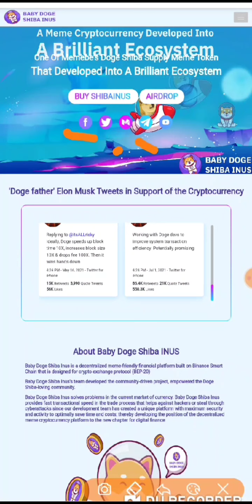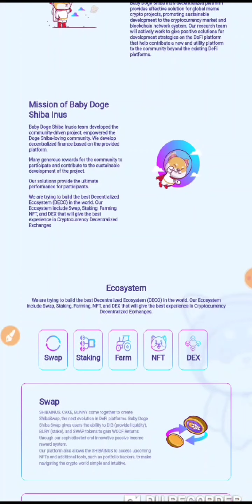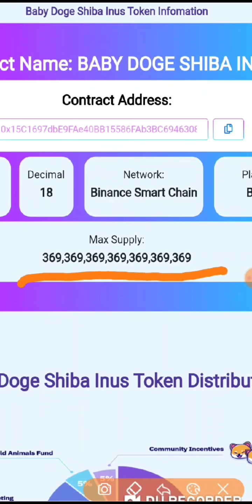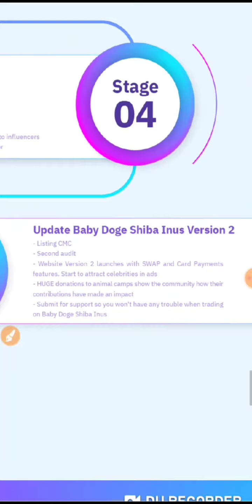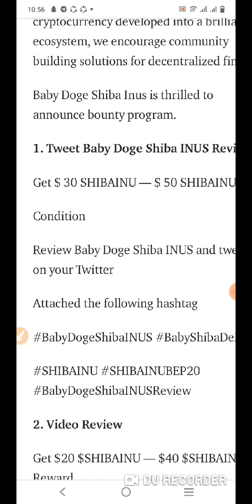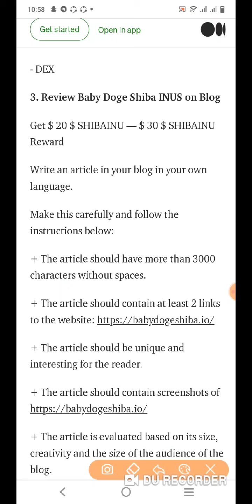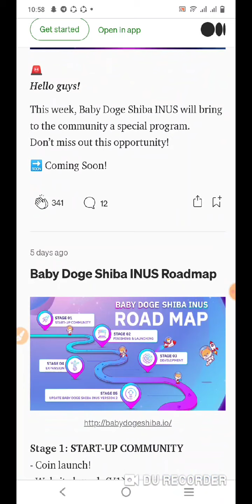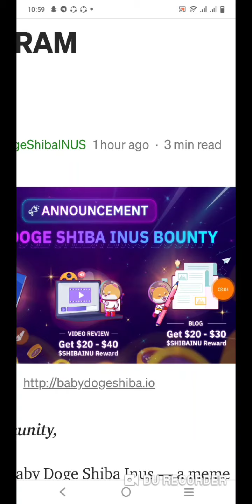Babydogeshiba full review | How to participate in Bounty Program | best token to buy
🐶🐶 Baby Doge Shiba:
2. Video Review
Get $20 $SHIBAINU — $40 $SHIBAINU Reward
1. All submissions must be original works of the contestants.
2. Contestants can share their videos on any social media channel including but not limited to Youtube, TikTok, Facebook, Twitter, Instagram, VK, etc.
3. Baby Doge Shiba Inus will announce the suitable video with our criteria.
The criteria for determining the winners are as follows:
+ Record a video review, where you talk about Baby Doge Shiba INUS
+ The video should show your face.
+ Video must be at least HD 720p quality (1280x720).
+ The minimum video length is 180 seconds.
+ Upload the video to YouTube.
+ Leave the link to the Baby Doge Shiba INUS website in the description.
+ Post a video review on the review pages.
Topic Request:
1. Presale (19 July — 26 July)
- Best Price only 1 SHIBAINU = $ 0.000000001
- Commission 15% apply from $100
- SHIBAINU Token will list on Pancake Swap after 7 days
2. Give Away Big Airdrop
- Participant will receive Airdrop in 24 hours
- Complete Baby Doge Shiba INUS Airdrop Get 1 BILLION $ SHIBAINU for a person
3. Image
The participant will pick up the characters including ElonMusk, DogeCoin, ShibaToken, BabyDogeCoin & Baby Doge Shiba INUS then you will talk about the connection of DogeCoin Family.
4. Baby Doge Shiba INUS Platform
Baby Doge Shiba Inus is a decentralized meme-friendly financial platform built on Binance Smart Chain that is designed for crypto exchange protocol (BEP-20)
Baby Doge Shiba Inus’s team developed the community-driven project, empowered the Doge Shiba-loving community.
We are trying to build the best Decentralized Ecosystem (DECO) in the world. Our Ecosystem include Swap, Staking, Farming, NFT, and DEX that will give the best experience in Cryptocurrency Decentralized Exchanges
- Swap
- Staking
- Farm
- NFT
- DEX

How to submit your participation to Baby Doge Shiba INUS?
After completing, you can your participation and your BEP-20 Wallet Address to us through 2 ways receive reward.
2. Submit directly through username telegram’s admin
BabyDogeShibaINUS
A Meme Cryptocurrency Developed Into A Brilliant Ecosystem